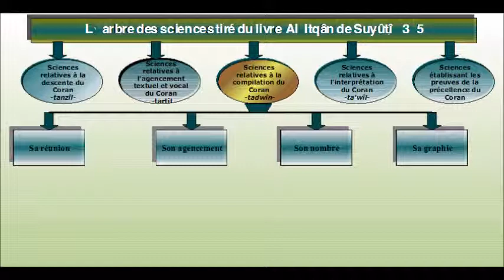AL-ITQAN 23 - Graphie du Coran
AL-ITQAN 23 - par Shaykh Muhammad Karimi Al-Maghribi

Cours 23 - Graphie du Coran

— Règles suivies par le comité censeur (`Uthmân, Zayd b. Thâbit …) dans leur écriture du Mushaf-référence :
- Suppression.
- Ajout.
- Permutation.
- Règles relatives à la hamza.
- Jonction.
- Disjonction.
- Cas où un même mot peut être lu de deux ou plusieurs manières.

— Réfutation d’une critique portée contre `Uthmân concernant la graphie du mushaf.